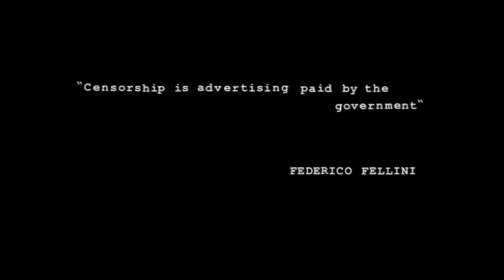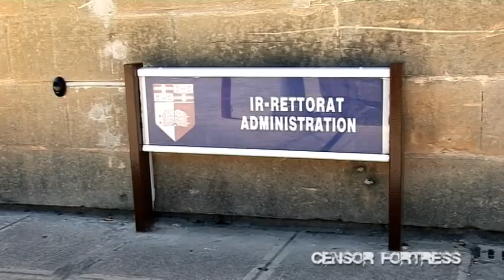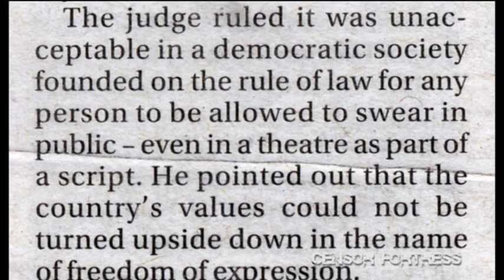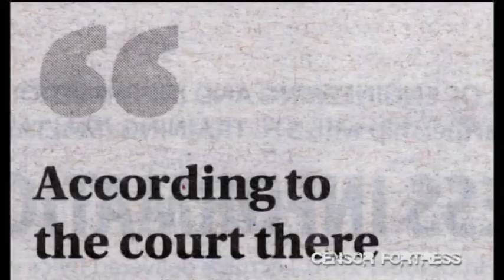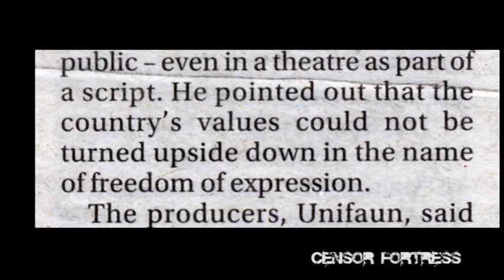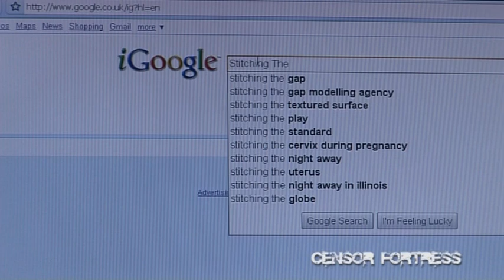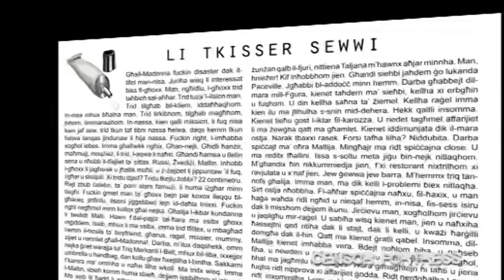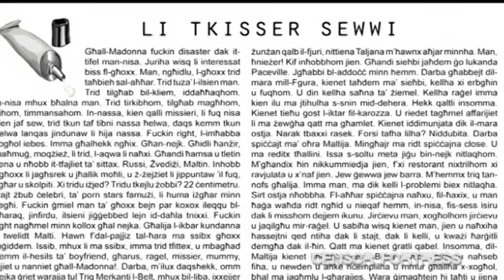Censor Fortress Pt 1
This documentary portrays the current censorship issues happening in the smallest EU State of Malta.  In this first part, we took on two issues; the banning of the Scottish play STITCHING that was produced for the Maltese stage by local company UNIFAUN. We interviewed Chris Gatt (The Director), Adrian Buckle (The Producer) and Michael Zammit Maempel (the Lawyer) just after they lost the court case UNIFAUN had against the censors of the Film & Stage Classification Board in June 2010.  This ban sparked various views not only locally but internationally too.

This part ends with the beginning of Mark Camilleri's story.  This Post Graduate student is facing various charges in the civil courts of Malta after publishing an 'obscene' story of a chauvinist character. The story is written as a personal account and sparked various outcries not only in Malta, but also overseas.  Mark's story is very interesting, especially when the police where involved by the Rector of the University of Malta.  The story in question is 'Li Tkisser Sewwi' and it was printed on Mark's student journal 'Ir-Realta'. This immiedately was banned from campus claiming that the story was discriminatory against women, obscene and pornographic and since pornography is illegal in Malta, Mark can be sentenced from 3 to 6 months imprisonment.